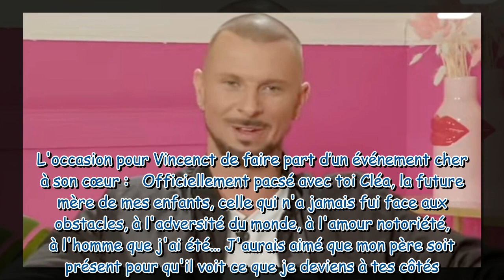Vincent Shogun : il passe un cap supérieur avec sa compagne Cléa !